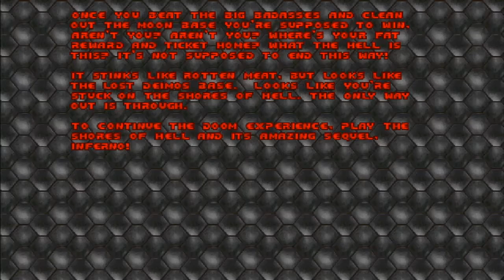The First Fourth of the First DOOM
Short video, because I edited it in a different way then usual. I spent a little bit making this so you better like it!

Song Credit(I did not ask for permission)
The sad song that followed me saying "Maybe I'm not funny..."
Link Will Save Us from the LZTP OST

The song that played when I was in the flashy dark room...
FesliyanBackground Music

The tactical song that played while I was going more slowly through that one room...
Avery Alexander- Stealth Music 1 Hour Loop

Sorry for stealing your music, I'll ask first next time